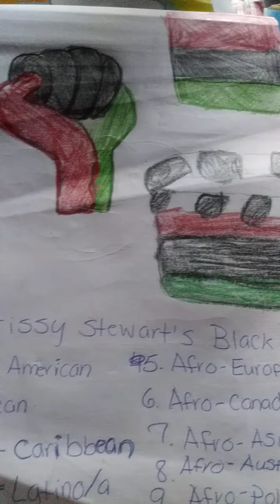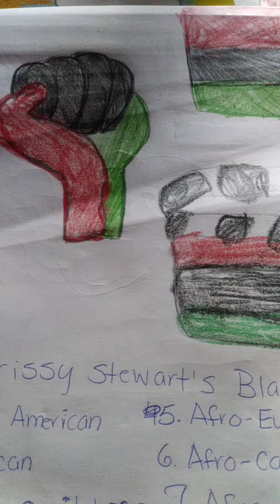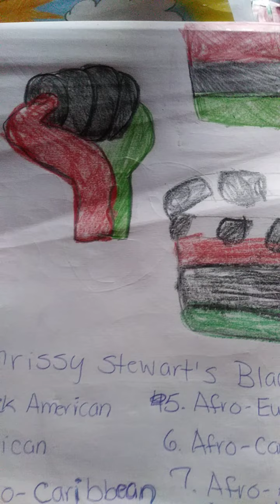Chrissy Stewart's live video Black Pride part 1